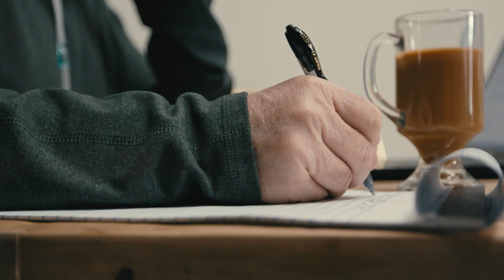Understanding Pulmonary Fibrosis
Randy was diagnosed with idiopathic pulmonary fibrosis (IPF) on Christmas Eve 2008 – a day he will never forget.  If you, or someone you love, has been diagnosed with pulmonary fibrosis, there are steps you can take to make living with this disease easier. Dr. Jane Dematte and Randy share more information about living and managing this rare lung disease.

Learn more about pulmonary fibrosis, and access American Lung Association resources, at Lung.org/pf.

Produced with support from Three Lakes Partners.